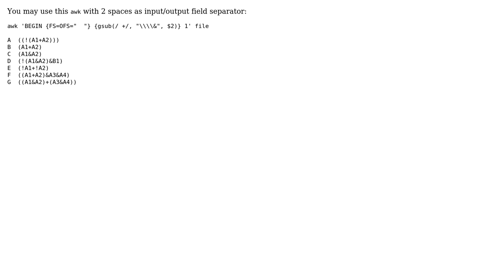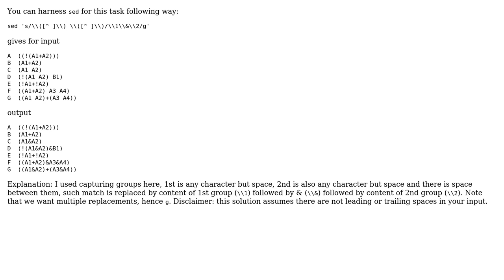Replace space in a specific column with a character (2 Solutions!!)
Replace space in a specific column with a character

With thanks & praise to God, and with thanks to the many people who have made this project possible! | Content (except music & images) licensed under CC BY-SA | Music | Images & others | With thanks to user Shreya user Daweo user anubhava and the Stack Exchange Network Trademarks are property of their respective owners. You are responsible for your own actions.